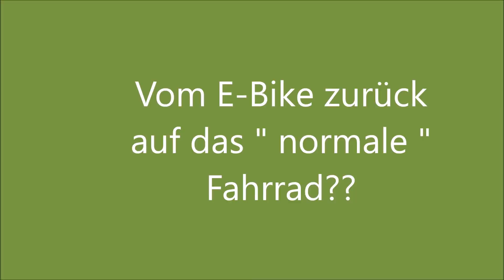Vom E Bike zurück auf das normale Fahrrad